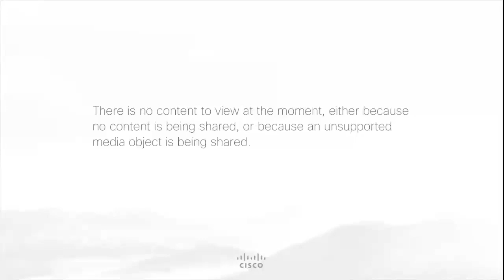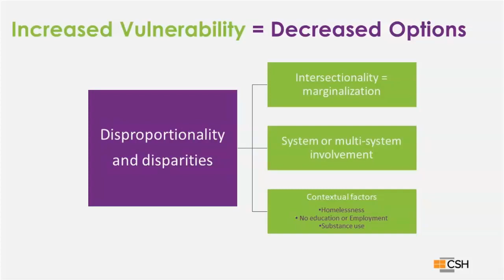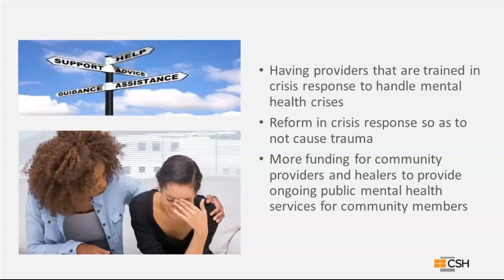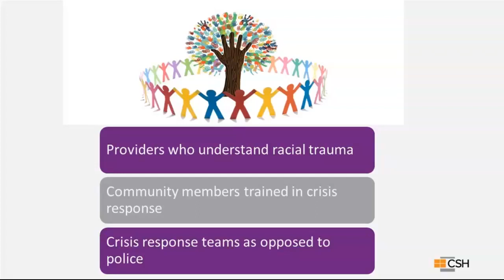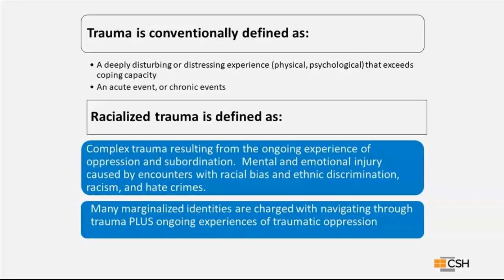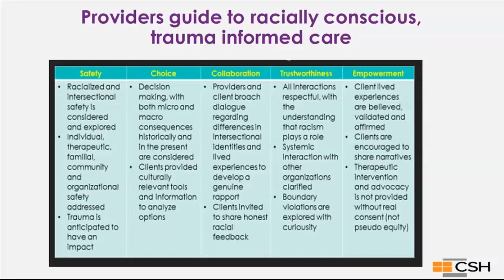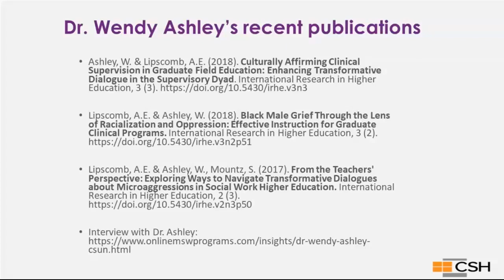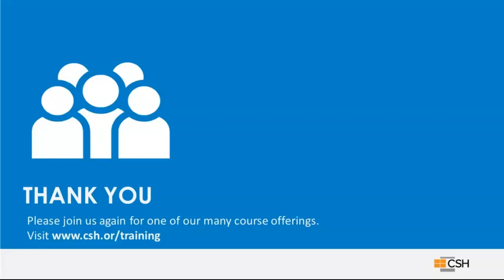Racial Trauma Perspectives and Practices for Understanding and Healing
In the wake of the murders of George Floyd, Breonna Taylor and Ahmaud Arbery, many communities and people of color struggle to process these incidents as well as their own personal experiences of racial trauma. During this recorded webinar, presenters defined and examined the experience of racial trauma and healing practices through the perspectives of trauma-informed care, lived experiences of people of color, and lived experiences of people of color who also hold experiences with homelessness.

Timestamps:

00:00 Intro
5:30 Data, History, & Stories
40:20 Racial Trauma & Healing
1:16:10 Q&A